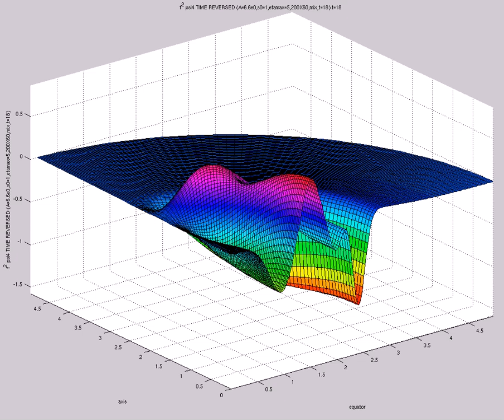f^2 psi4 TIME REVERSED (A=6.6e0,s0=1,etamax=5,200X60,mix,t=18)